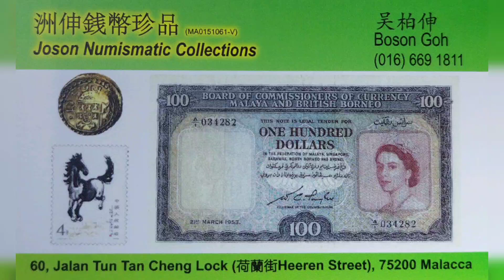黑龙包浆色彩中国清代光绪二角钱银币。Black Dragon toning colour China Qing Dynasty 20 Cents silver coin.